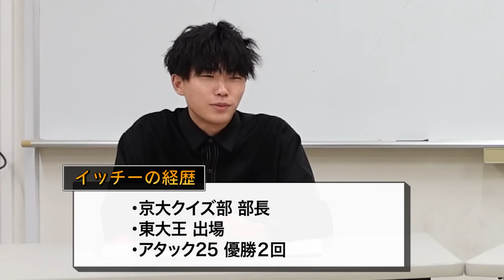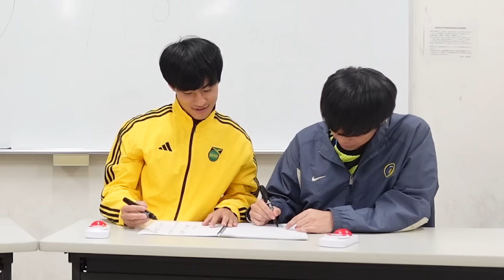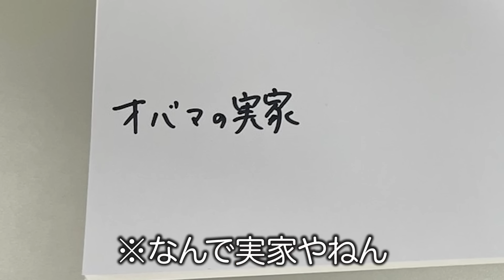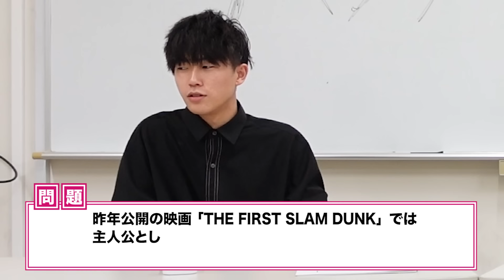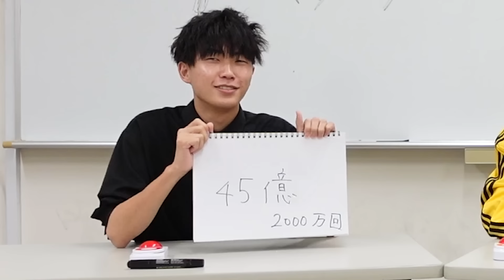IQ143のクイズ猛者だろうと、得意ジャンルだけでクイズ対決したら接戦になる説。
イッチーへ
アタック25、２回優勝したらしいけど、一回優勝したら二回目出るな。M-1でチャンピオンが再登場してきたらなんか冷めるやろ！

※UMBの優勝者は選抜大会も含みます。

根暗なのに蛍光色のユニフォーム着てすみません。　蛍光色で少しでも目立てたらなあ、蛍光色で少しでもコメントが増えたらなあ、蛍光色で少しでも夜道を安全に通行したいなあ、とかいう安直な気持ちで着用してしまいました。
今後は、このような言動を慎み、パステルカラーを中心にコーディネートしていきたいと思います。

サイコ

追記)
冒頭の挨拶は、韓国旅行は他の外国に比べてお手軽すぎるので、「その程度で海外旅行行ったヅラするな」という女子大生へのアンチテーゼです。

【いだちゃんねる】
大学の友達と楽しくて動画を投稿してる教育系YouTuber。
楽しくなくなったら引退します。

SNSアカウント↓

🟥コバ

🟦サイコ

🟨いだの実況室